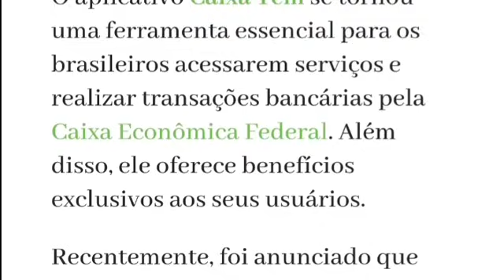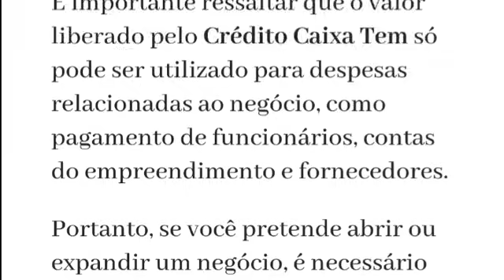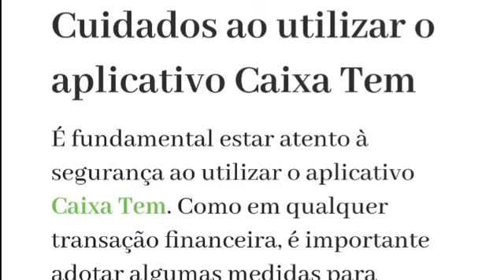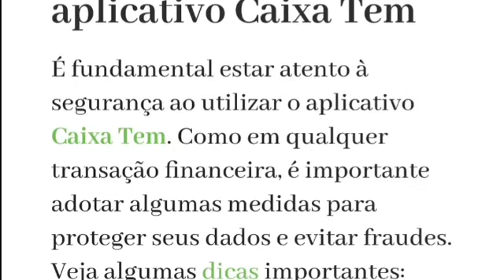R$ 4.500 SERÁ LIBERADO PELO CAIXA TEM; CONFIRA AQUI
CAIXA LIBERA EMPRÉSTIMO CDC PARA TODOS: veja o passo a passo